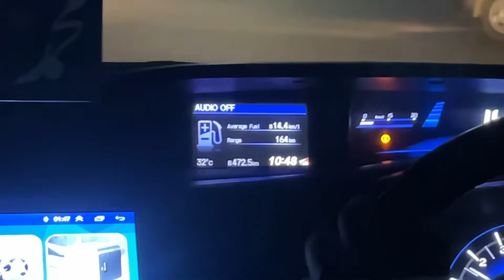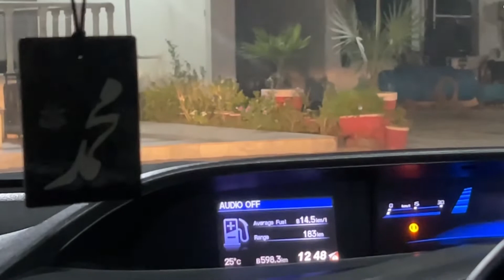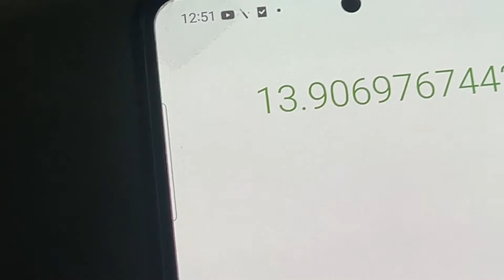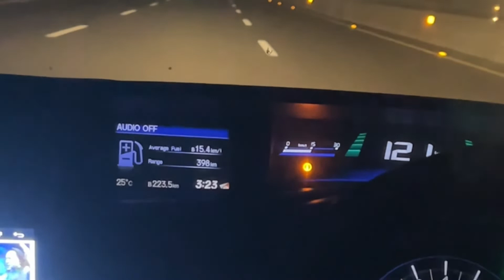Gujranwala to Multan | Bahawalpur to Gujranwala | Honda Civic | Usman’s World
Gujranwala To Multan and Bahawalpur.

Bahawalpur to Gujranwala .

Complete Detail

Honda Civic full review .